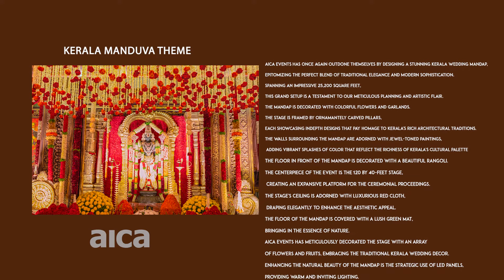Best Theme Decor for Events by AICA EVENTS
Aica Events has once again outdone themselves by designing a stunning Kerala wedding mandap, epitomizing the perfect blend of traditional elegance and modern sophistication. Spanning an impressive 25,200 square feet, this grand setup is a testament to our meticulous planning and artistic flair.

The mandap is decorated with colorful flowers and garlands.

The stage is framed by ornately carved pillars, each showcasing intricate, in depth designs that pay homage to Kerala's rich architectural traditions.

The walls surrounding the mandap are adorned with jewel-toned paintings, adding vibrant splashes of color that reflect the richness of Kerala's cultural palette.

The floor in front of the mandap is decorated with a beautiful rangoli.

The centerpiece of the event is the 120 by 40-feet stage, creating an expansive platform for the ceremonial proceedings. The stage's ceiling is adorned with luxurious red cloth, draping elegantly to enhance the aesthetic appeal.

The floor of the mandap is covered with a lush green mat, bringing in the essence of nature.

Aica Events has meticulously decorated the stage with an array of flowers and fruits, embracing the traditional Kerala wedding decor.

Enhancing the natural beauty of the mandap is the strategic use of LED panels, providing warm and inviting lighting.